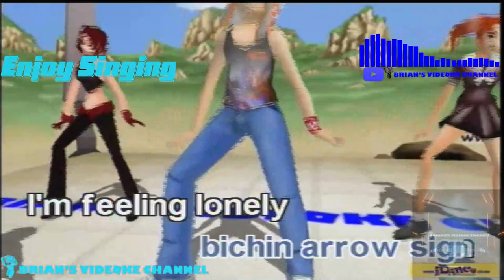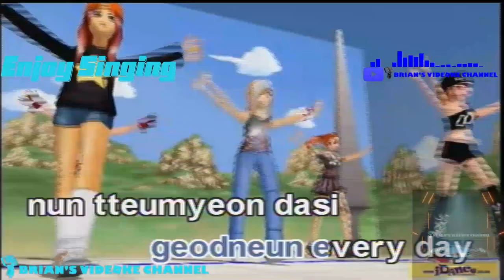Cupid - FIFTY FIFTY (Karaoke)